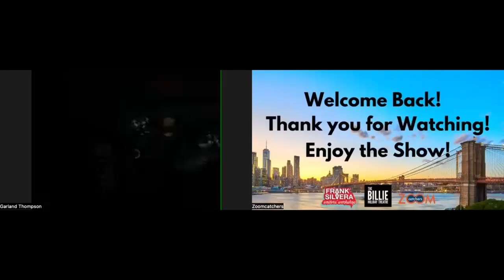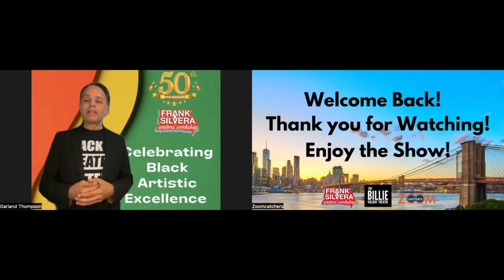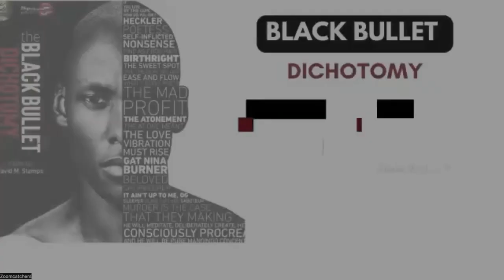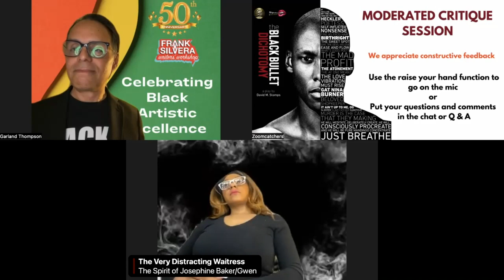FSWW: THE BLACK BULLET DICHOTOMY | PLAY READING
The Frank Silvera Writers' Workshop in partnership with The Billie Holiday Theatre and Zoomcatchers is pleased to present: The Black Bullet Dichotomy, written by David Stamps and directed by Eric Jordan Young.

This reading was recorded before a live audience on February 26, 2023, to celebrate Black History Month and Black Artistic Excellence!  This is a story about unconditional love.

FSWW and The Billie are celebrating 50-year anniversaries!

The reading featured:
Myles Wright
Dayanna Price
Ralph McCain
Cris Blak
Skyler James Bailey
Karla With a K
Irvin Mason Jr.
James Carola
Ariella Hyman-Fessler
Jacqulin Jetter
Dale Genisis